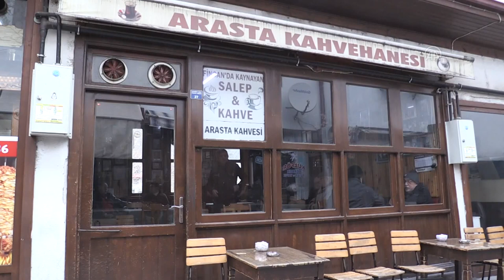Ölen müşterilerinin ardından öyle bir şey yapıyor ki...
Tokat'ın Niksar ilçesinde yarım asırdan fazla hizmet veren 'Son Durak' kahvehanesi işletmecisi Mustafa Köksalan, vefat eden müşterilerinin fotoğraflarını yaklaşık 30 yıldır işyerinin duvarında sergiliyor.